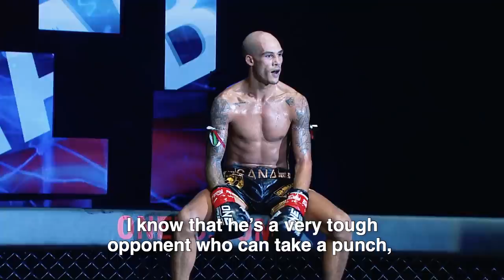Giorgio Petrosyan vs. Samy Sana | ONE Co-Main Event Feature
Italian-Armenian superstar Giorgio Petrosyan faces French warrior Samy Sana in the ONE Featherweight Kickboxing World Grand Prix Championship Final at ONE: CENTURY. The two strikers are set up for a beautiful battle that will go down in history, as the winner will walk away with the tournament’s US$1 million grand prize and become the undisputed number one in the world.